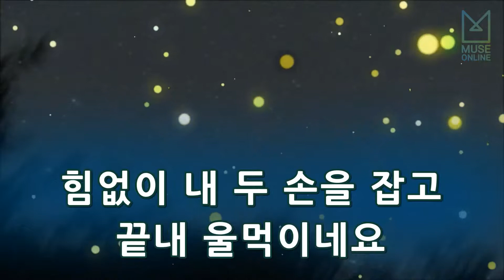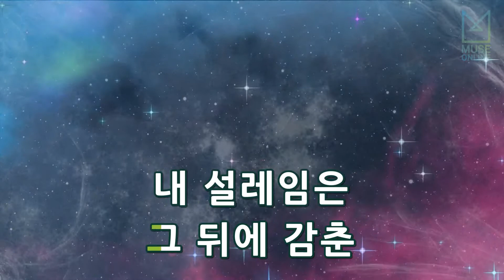[뮤즈온라인] 보아(BoA) - 옆사람 (Stand By)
보아(BoA) - 옆사람 (Stand By)

작사 : 김동률
작곡 : 김동률